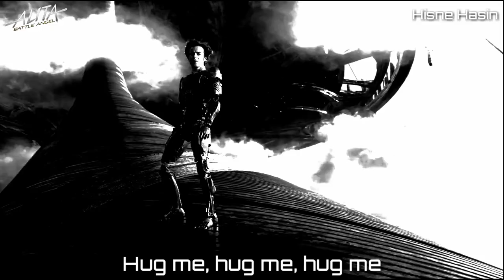Okean Elzy - Obiymy (Hug me) Lyrics with English Translation | Alita: Battle Angel | Hisne Hasin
True love never dies and it hurts too :'(

By the way this 3:46 minutes video took 7 hours to complete editing. My low end PC was the main reason for the long time edit. Worked so hard but earning nothing. I just want your love that's it :-)
Hey Fox please don't claim on this video. Here I just showed very small love and emotional scenes from the movie and that doesn't spoil anything. Also I didn't copied anything from Fox. I have edited whole video. So please do not claim.